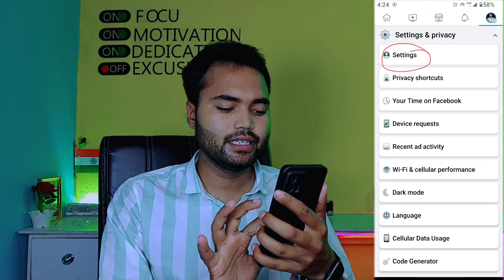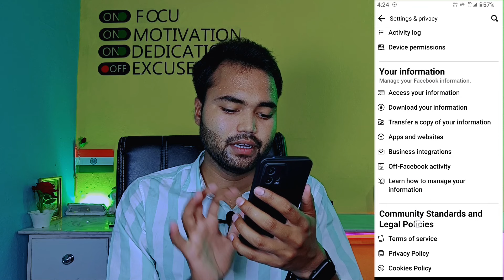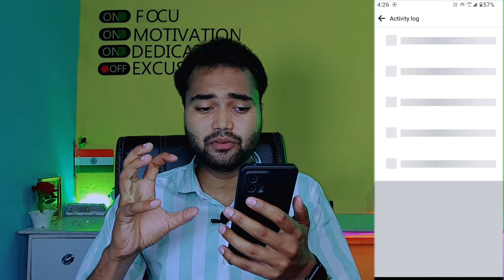सही तरीका ✅ Facebook watch video history delete 2024 | How to delete facebook watched videos history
Facebook watch video history delete 2024 | How to delete facebook watched videos history

facebook watch video history delete nahi ho raha hai
facebook watch video history all delete tamil
facebook watch video history delete kaise kare
facebook par watch video ki history kaise delete kare
facebook lite watch video history delete kaise kare
facebook me watch video history kaise delete kare
facebook ki watched video history kaise delete kare 2024
fb me watch video history kaise delete kare
fb par watch video history kaise delete kare 2024
how to delete facebook watched videos
how to delete facebook watched videos in tamil
how to delete facebook watched videos history
how to delete facebook watched history
how to delete facebook watched videos in telugu
how to delete facebook watched videos in one click
how to delete facebook watched videos in kannada
how to delete facebook watched videos malayalam
how to delete facebook watched live video
how to delete facebook watched videos 2023
how to delete facebook watched videos in iphone
how to delete facebook watched video history permanently in tamil
how to delete facebook watched videos history 2023